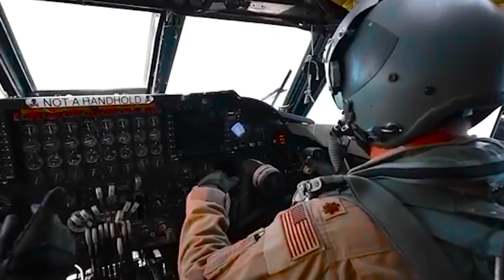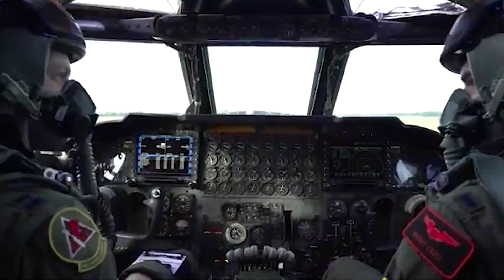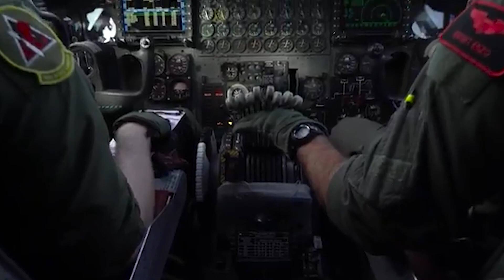Most Advanced Bombers In The World!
Amid rising global tensions, the United States military has taken a decisive step to strengthen its strategic positioning in the western Pacific by deploying three aircraft carriers. Additionally, the US Air Force B-52H Stratofortress engaged in bilateral training with the Japan Air Self-Defense Force over the Sea of Japan and East China Sea. Therefore, it can be predicted that the redeployed B-52H strategic bomber will perform cruise operations in the waters near the South China Sea and the East China Sea to flex their muscles.